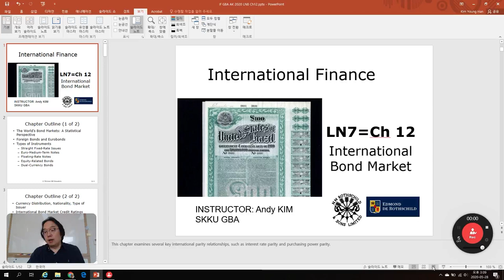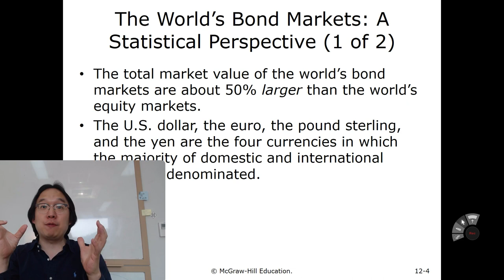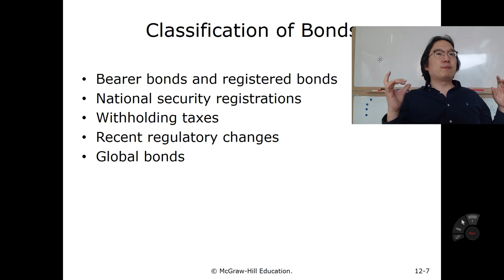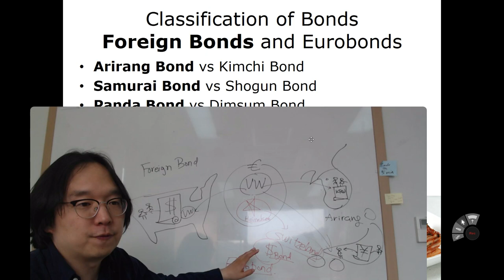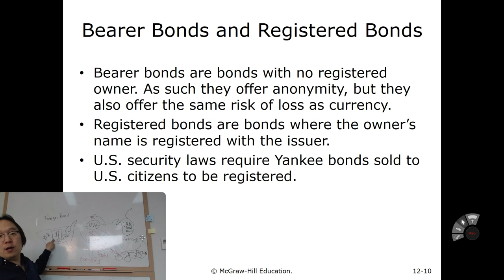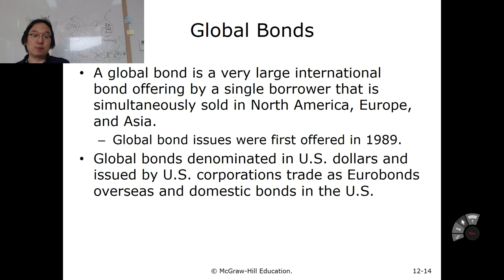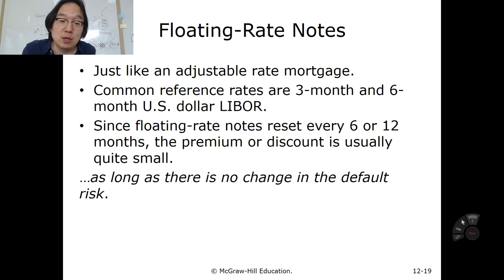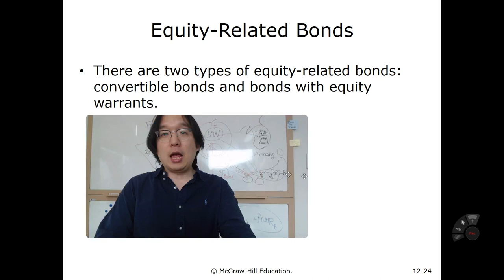International Financial Management L13 A - International Bond Market: Andy KIM, SKKU GBA